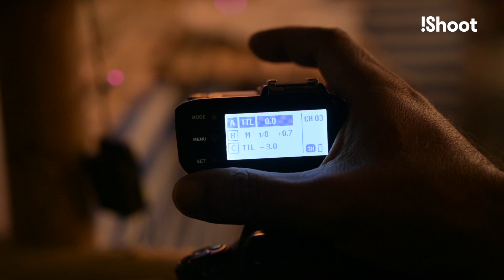ബ്യൂട്ടി ഡിഷ് ഉപയോഗിച്ച് എങ്ങിനെ ഫോട്ടോയെടുക്കാം?Beauty Dish Photography.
this video is about beauty dish photography